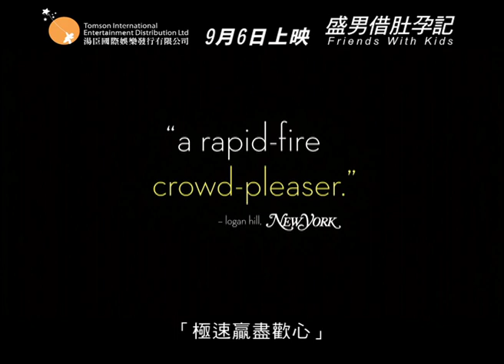預告：《盛男借肚孕記》Friends With Kids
導演：珍妮花韋絲菲特

演員：珍妮花韋絲菲特、尊咸姆、姬絲汀慧、美瑾霍絲、亞當史葛、艾活賓斯、美雅諾道芙

種類：愛情喜劇

故事大鋼：

Julie和Jason是一對生活於曼克頓市內，講生活、講享受的死黨。眼看到了適婚年齡，仍未心怡對象出現，Julie深怕自己未能趕上「生仔尾班車」的行列；但睇住身邊朋友們有了BB後，夫妻之間的浪漫卻逐漸消失，又不禁使Julie卻步。終於，在一次偶然機會下，Jason提出了一個終極solution：由知己共同扶養一個BB，平分做父母的責任；兩人承諾不會結婚，在照顧兒子期間，若果遇到適合對象，大可放肆出擊，一於奉行「仔照『鎅』、女照『媾』」的單身生活！

這項驚人的舉動，觸動起身邊已婚好友的「八卦」神經，當中包括Leslie和Alex，以及Ben和Missy，都不太看好他們。起初，Jason和Julie的確做到，惹來Leslie等人羨慕不已。但隨著Jason的火辣新女友Mary Jane，以及Julie高大威猛的新男友Kurt的出現，這對好朋友的關係遽然產生了微妙變化！Julie開始對Jason越來越著緊，但Mary Jane的存在，卻令到Jason難以接受她；同一時間，Jason在不知不覺間，亦慢慢發現了Julie的可愛之處...到底這對「友情」人能否成為眷屬？難道，知己就是天作之合Perfect Match？一場窩心惹笑的浪漫情緣，即將展開！